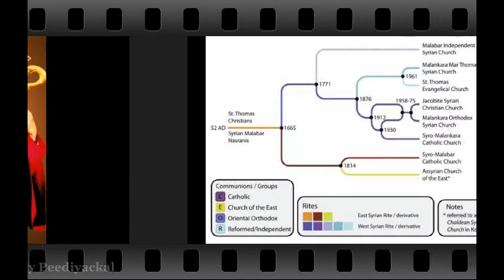MALANKARA SYRIAC ORTHODOX CHURCHES